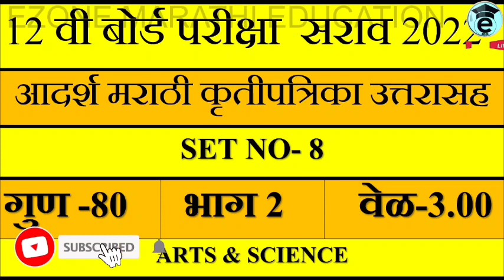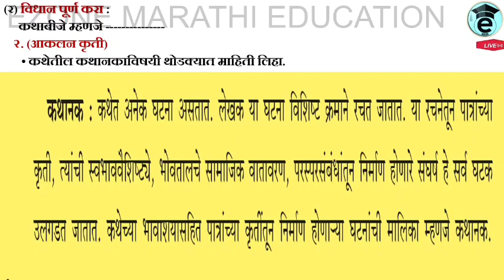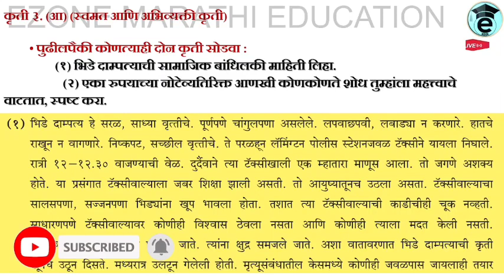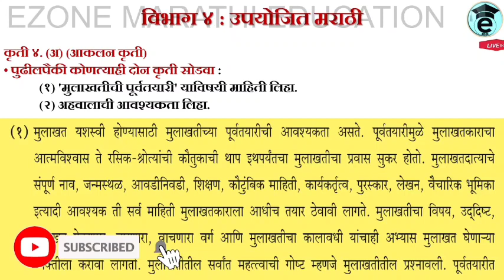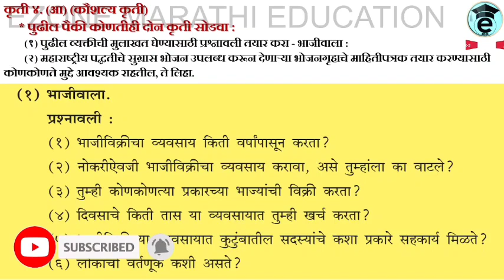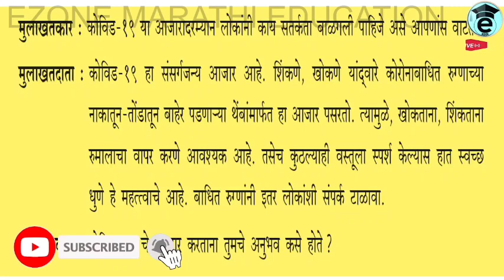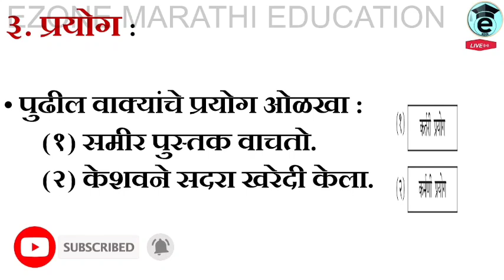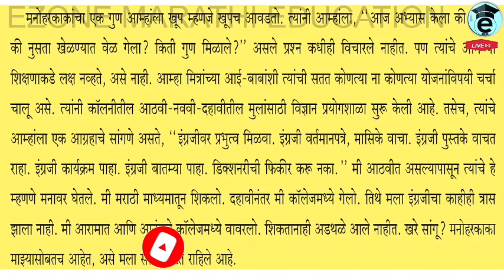12 th Board Exam | Marathi Krutipatrika with Answer | 2022 | बारावी मराठी बोर्ड सराव कृतिपत्रिका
AND😃😃😃😃

AND😃😃😃😃

Setu test   # Hindi Nibandh  # Hindi Grammar.  Unit test, first semester, first Term Exam, second Term Exam sarav paper, board exam Question paper,